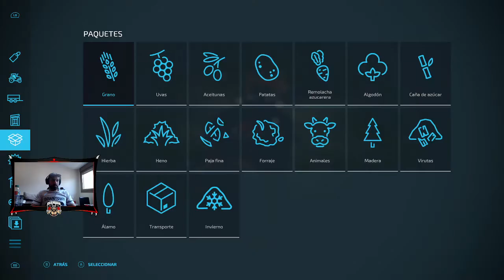#42 Se acaba el campo de patatas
Estoy subiendo 2 videos diarios, principalmente de pokemon actualmente, despues tambien le doy mucho a la variedad, juegos de futbol, coches, supervivencia, disparos, terror, simuladores, todo lo que se vaya apeteciendo vaya.

Solía hacer directos en twitch, pero actualmente no tengo suficiente tiempo, aun así, por si algún día hago directo y os apetece pasaros

También tengo un discord en el que van saliendo cosillas y voy poniendo fotos e informando de cosas

Hice Tik Tok en el que subo tramos de los videos: @dm_ragnar4

Editor de videos editados: Goku